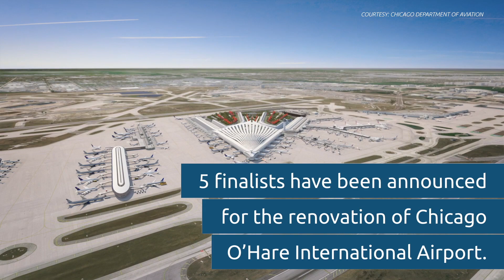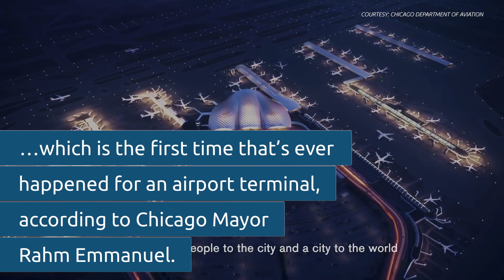Here are the 5 Finalist Architecture Proposals for Chicago O'Hare Airport's ORD21 Competition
The top 5 finalists for O’Hare International Airport’s renovation project have been announced, and the submissions are worth a look.

ORD21, the name for the international design competition to design what might arguably be the most significant infrastructure upgrade Chicago has seen in decades, has drawn eyes from all around the globe for the $8.5 billion project.

The focus falls on Terminal 2 at O’Hare, an aging relic of the 1960’s that the city wants to replace with a “21st-century global terminal” and two satellite terminals that can once again make Chicago proud of its largest airport.

The project, slated to be completed in 2028, would boost O’Hare’s total terminal square footage by around 60 percent, from 5.5 million to almost 9 million square feet.

For context, that’s like adding Chicago’s Midway Airport to what already exists at O’Hare.

The new terminal is intended to house both domestic and international flights, along with its own customs and immigration checkpoints.

Although each of the five proposals has taken a different approach to the unique needs of the project, they all seem to agree on at least one thing. Each design has incorporated a central element of greenery – something that, if you have ever been to O’Hare, would bring much-needed relief to the bleak expanse of concrete as we know it today.
The competition also asked the architects to plan for the future "O'Hare Express," the downtown-to-O'Hare hyperloop venture privately funded by Elon Musk (of Tesla, SpaceX, SolarCity).

The 5 Finalists for the 2019 O’Hare Airport Design Competition
The competition has narrowed down the submissions to five finalists, which include submissions from architectural teams at Fentress-EXP-Brook-Garza Joint Venture Partners, Foster Epstein Moreno Joint Venture Partners, Skidmore, Owings & Merrill, Santiago Calatrava, and Studio ORD Venture Partners.

Each submission has a one-minute video highlighting their concept for a re-envisioned O’Hare.

Team 1: Fentress-EXP-Brook-Garza Joint Venture Partners
Team 2: Foster Epstein Moreno Joint Venture Partners
Team 3: Studio ORD Joint Venture Partners
Team 4: Skidmore, Owings & Merrill
Team 5: Santiago Calatrava

Public Response
Of course, public feedback across various news outlets and social media (the most reliable sources for architectural critique) is varied. While the form is certainly there, many wonder about the different concepts’ understanding of key functions of an airport like O’Hare. Getting it wrong could be a nightmare for Chicago, its residents, and travelers all over the world.

Chicago has openly requested public feedback on the designs, both from city residents and travelers around the world. According to Chicago Mayor Rahm Emmanuel, “To my knowledge, this is the first time any terminal has ever been submitted to the public for commentary and for vote.”